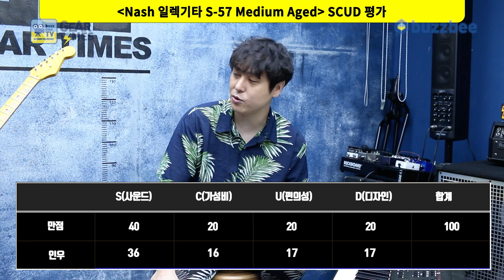[GearTimes 3467회] 내쉬 Nash 일렉기타 S-57 Medium Aged [SN. SAM-56]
내쉬 Nash 일렉기타 S-57 Medium Aged  [SN. SAM-56]

0:00 오프닝
2:02 스펙(Spec)
3:10 사운드 테스트 (sound test)
9:28 시연 (Demo)
11:31 한줄평
12:13 점수